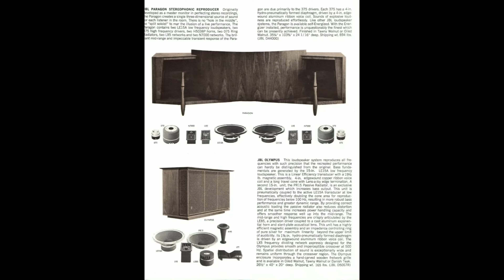JBL Speaker's Catalogue 1966 ( English Language )